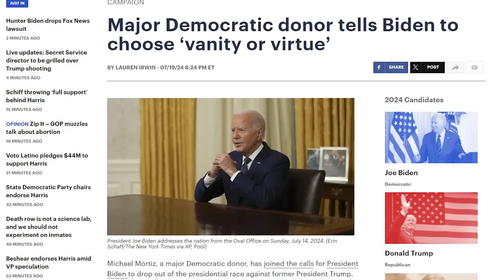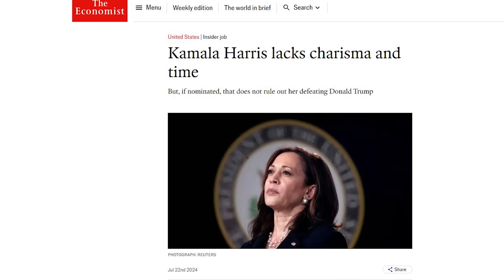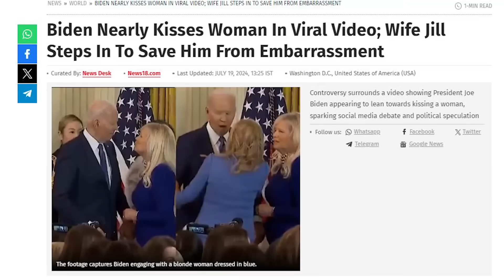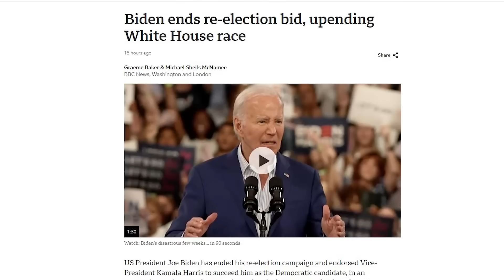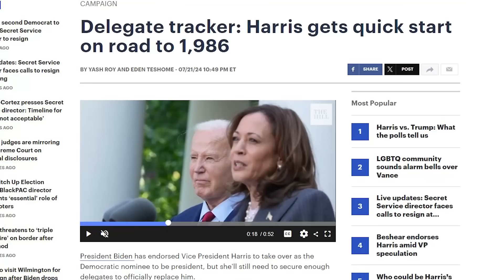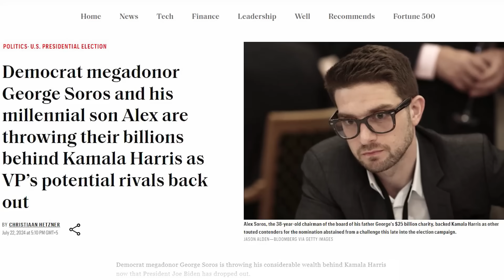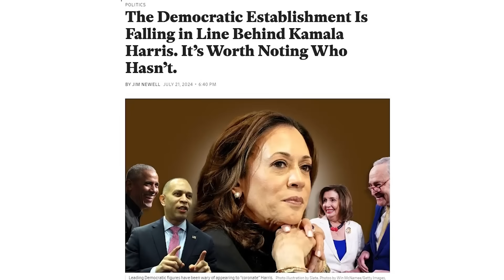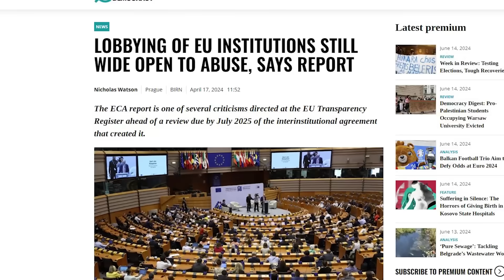How Trump Rose to Become a HERO While Biden Lost the Game | The Wide Side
On November 5th, Americans will head to the polls to choose their next president. Until June 27th, it appeared certain that the election would be between the familiar contenders from 2020: Joe Biden, the Democratic current president, and Donald Trump, the former Republican president. However, that evening Joe Biden gave a disastrous debate performance, leading Democrats to doubt his capability for the role. On July 21st, under mounting pressure, Biden decided to step down from the race. He endorsed his vice president, Kamala Harris, as the Democratic nominee.